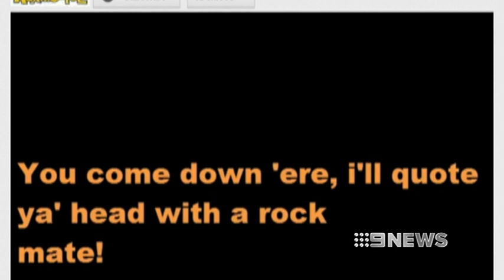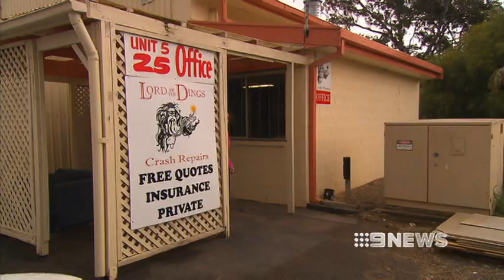LORD OF THE DINGS - 17/8/12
Crash repairer Sam Assal has revealed to Nine New he's being driven out of business, by the dozens of prank phone calls he gets every day.